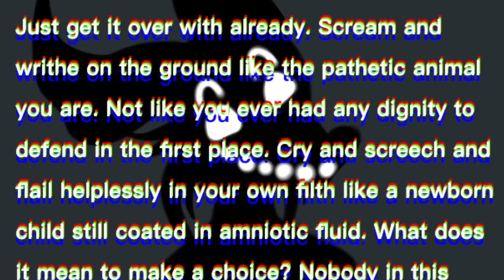Cradles | Animation Meme | Deltarune AU [13+ GORE]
Edit: just to clarify, I was gonna link the original meme somewhere down here, but I’ve seen multiple different versions credited before, and multiple different versions claiming to be the original, so I’m not entirely sure what should go here-

lmfao yes I still exist

Uhhh sooo
I’m still not over the fact my last upload was a leekspin video 7 months ago
Quality content to leave off on 😩👏

Also yes this AU is still a thing, I ain’t giving up on it that easily
I might add a description explaining this later???

Anyway, my motivation has come back a lot more since I started antidepressants, so I might make more random crap to post here.
I mean, most of it is probably going to end up being shitposts but anyway-

I also deleted and privated some old videos because gross
Sick boy gets to live because it almost has 10,000 views despite being absolute shite

Now it’s time for me to head back over to the procrastination zone, see ya m’dudes, here’s a totally epic brofist for the road 😎👊

Made using Flipaclip, IbisPaint X & iMovie